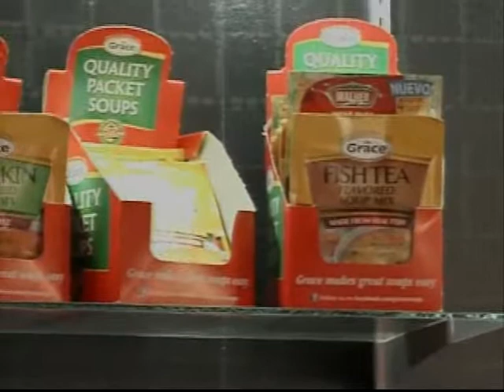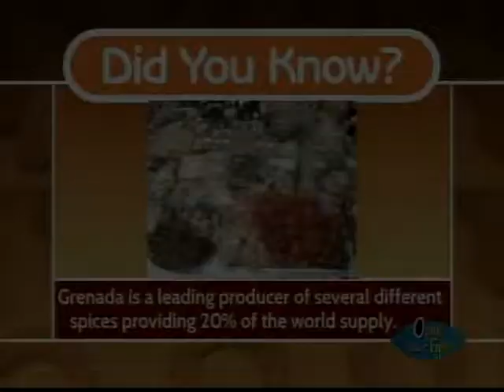Grace & You Cooking Show Grace oil Down